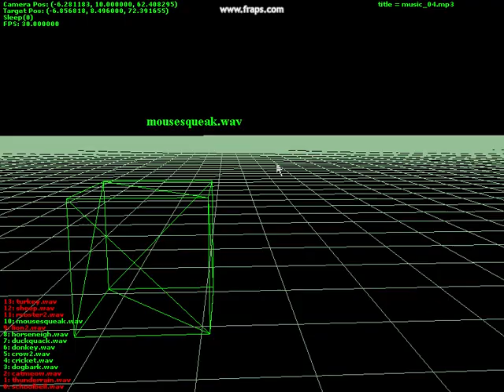SoundEngine 2006 de Desgraff (Decoy3D)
Démonstration des volumes de sons automatiques des objets dans une scène 3D et un système automatique de musique ambiante parallèlement. Ça fonctionne très bien!

Formation en programmation de moteurs 3D de Desgraff 2006. Vous pouvez apprendre a faire des jeux vidéo et simulateur chez Desgraff. D'autre formation en arts 3D et dessins animés sont aussi disponibles.